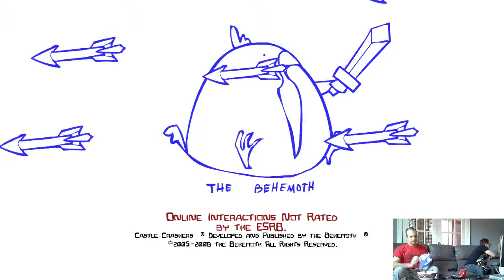Extra Life 24 hour Charity Stream Event Part 9 of 33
Extra Life 24 hour Charity Stream Event Part 9 of 33 -- Watch live